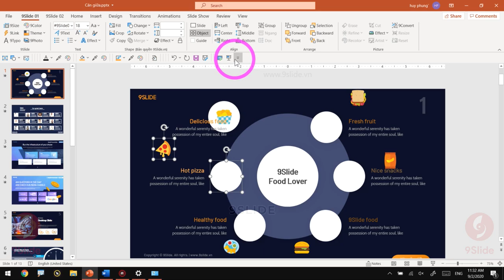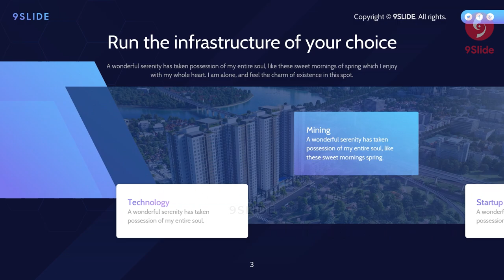Bí quyết Căn gióng Bố cục Slide Powerpoint thần tốc / Khóa học Powerpoint Online: 9slide.com